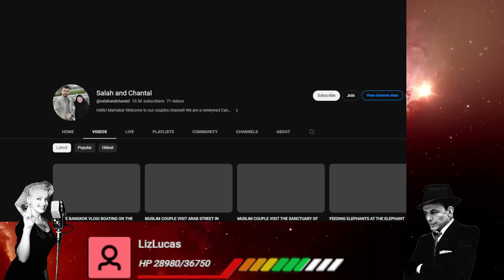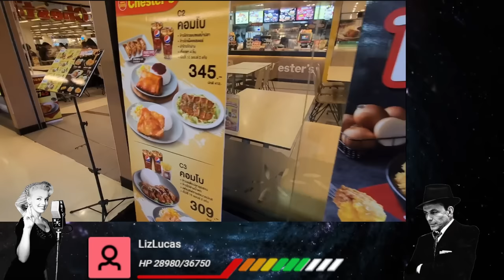Foodie Beauty Takes Thailand Public Transportation For Content.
Send me stuff to unbox:
Sinatra
Elyria, OH
44036

FOR FED EX OR UPS:

345 E. Bridge Street
Apt 60
Elyria, Oh
44035

Lord Seever
Anna A
Mehthany
Janice K
Thefourth
devious dan84
Roush S
JaMBeans
itsalama
Ozzieozzie
Christopher M
ThisisKyle
Justice B
Polaris5
Daniel T
Tyler D
Matt R
Wendigoals
Michael L
Darla A
Nos482
Tiir
Tony DiMuzio
Braxton W
Clifton Ray Harper Jr.
Blake T
Lincoln W
Mathew R W
Christopher N
Marthblood
Andrew N
Mentrex
Ome k
Havok V
DeathMetalJunkie87
Amanda S
Brady B
Jenna P
Vomit AAA Sausage
Mister Misanthropic
Vladmir Dragonov
Prospero 058
Sean W
Exelereight